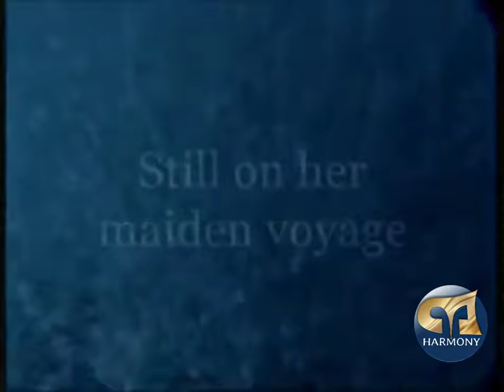Inside The Titanic: Cabin and Hallways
RMS Titanic was a British passenger liner that sank in the North Atlantic Ocean in the early hours of 15 April 1912, after colliding with an iceberg during her maiden voyage from Southampton to New York City. There were an estimated 2,224 passengers and crew aboard, and more than 1,500 died, making it one of the deadliest commercial peacetime maritime disasters in modern history. RMS Titanic was the largest ship afloat at the time she entered service and was the second of three Olympic-class ocean liners operated by the White Star Line. She was built by the Harland and Wolff shipyard in Belfast. Thomas Andrews, chief naval architect of the shipyard at the time, died in the disaster.[4]

Titanic was under the command of Capt. Edward Smith, who also went down with the ship. The ocean liner carried some of the wealthiest people in the world, as well as hundreds of emigrants from Great Britain and Ireland, Scandinavia and elsewhere throughout Europe who were seeking a new life in the United States. The first-class accommodation was designed to be the pinnacle of comfort and luxury, with an on-board gymnasium, swimming pool, libraries, high-class restaurants and opulent cabins. A high-powered radiotelegraph transmitter was available for sending passenger "marconigrams" and for the ship's operational use.[5] Although Titanic had advanced safety features such as watertight compartments and remotely activated watertight doors, it only carried enough lifeboats for 1,178 people—about half the number on board, and one third of her total capacity—due to outdated maritime safety regulations. The ship carried 16 lifeboat davits which could lower three lifeboats each, for a total of 48 boats. However, Titanic carried only a total of 20 lifeboats, four of which were collapsible and proved hard to launch during the sinking.[6]

After leaving Southampton on 10 April 1912, Titanic called at Cherbourg in France and Queenstown (now Cobh) in Ireland before heading west to New York.[7] On 14 April, four days into the crossing and about 375 miles (600 km) south of Newfoundland, she hit an iceberg at 11:40 p.m. ship's time. The collision caused the hull plates to buckle inwards along her starboard (right) side and opened five of her sixteen watertight compartments to the sea; she could only survive four flooding. Meanwhile, passengers and some crew members were evacuated in lifeboats, many of which were launched only partially loaded. A disproportionate number of men were left aboard because of a "women and children first" protocol for loading lifeboats.[8] At 2:20 a.m., she broke apart and foundered with well over one thousand people still aboard. Just under two hours after Titanic sank, the Cunard liner RMS Carpathia arrived and brought aboard an estimated 705 survivors.

The disaster was met with worldwide shock and outrage at the huge loss of life and the regulatory and operational failures that led to it. Public inquiries in Britain and the United States led to major improvements in maritime safety. One of their most important legacies was the establishment in 1914 of the International Convention for the Safety of Life at Sea (SOLAS), which still governs maritime safety. Additionally, several new wireless regulations were passed around the world in an effort to learn from the many missteps in wireless communications—which could have saved many more passengers.[9]

The wreck of Titanic was discovered in 1985 (more than 70 years after the disaster), during a US military mission[10] and remains on the seabed. The ship was split in two and is gradually disintegrating at a depth of 12,415 feet (3,784 m). Thousands of artefacts have been recovered and displayed at museums around the world. Titanic has become one of the most famous ships in history; her memory is kept alive by numerous works of popular culture, including books, folk songs, films, exhibits, and memorials. Titanic is the second largest ocean liner wreck in the world, only beaten by her sister HMHS Britannic, the largest ever sunk, although she holds the record as the largest sunk while actually in service as a liner due to Britannic being used as a hospital ship at the time of her sinking. The final survivor of the sinking, Millvina Dean, aged two months at the time, died in 2009 at the age of 97.